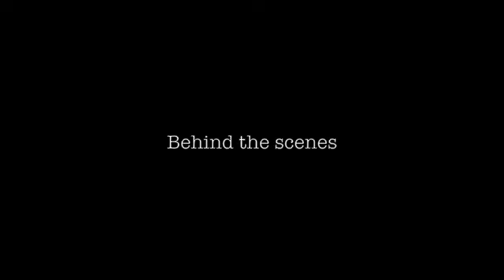La Isla Bonita Telenovela,behind the scenes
Behind the scenes of Belize first Telenovela, La Isla Bonita,
Shot in San Pedro island featuring a local cast, local crew and lead actress and acting coach for the project Denny Mendez former Miss Italy, Directed by Matthew Klinck, Behind the scenes shot and chopped by Daniel Velazquez